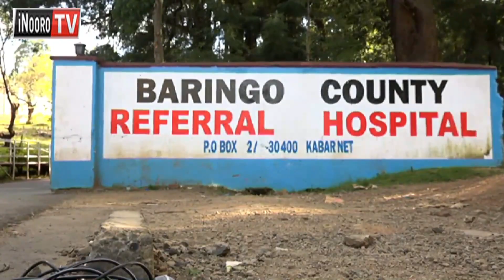Mundurume kurathwo na migwi ni uria marigainie kurumirira ngucanio cia mugunda, Baringo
Mundurume umwe kuuma ituura ria Tiloi Baringo ya rugongo , arahonia nguraro cia kurathwo na migwi thibitari-ini wa Kabarnet , thutha wake gutharikirwo ni uria marigainie kurumirira ngucanio cia mugunda. Wilson Sumukwo akoretwo makigucaniria mugunda na uria mariga-inie, giiko kiria giaciriire mutugo wa kwananganira mimera , na riu gucungiriria tharikira ino